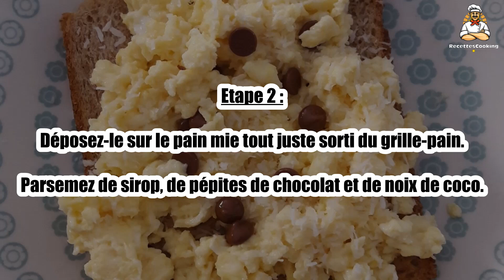Recette : Tartine sucrée d'oeuf brouillé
Bonjour à tous, aujourd’hui recettescooking.com vous présente la recette suivante : Tartine sucrée d'oeuf brouillé

TEMPS TOTAL : 7 min
Préparation : 5 min
Cuisson : 2 min

Ingrédients :

1 tranche de pain de mie complet
1 oeuf
1 cuil. à café de sirop d'érable ou sirop d'agave
Noix de coco râpée

Etape 1 : Toastez la tranche de pain de mie.

Pendant que celle-ci grille, cassez l'oeuf dans une poêle chaude et légèrement huilée, faites-le cuire en le brouillant.

Etape 2 : Déposez-le sur le pain mie tout juste sorti du grille-pain.

Parsemez de sirop, de pépites de chocolat et de noix de coco.

00:00 Recette : Tartine sucrée d'oeuf brouillé
00:20 Informations sur le temps de cuisson
00:32 Ingrédients
00:46 Etape 1 : Tartine sucrée d'oeuf brouillé
01:00 Etape 2 : Tartine sucrée d'oeuf brouillé